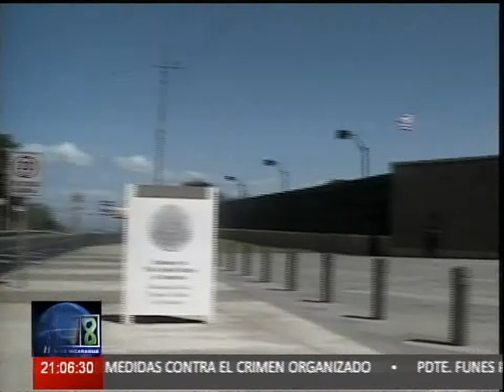02 EMBAJADOR 2